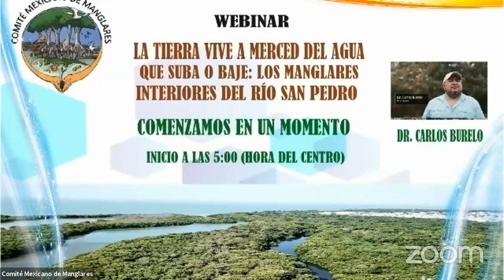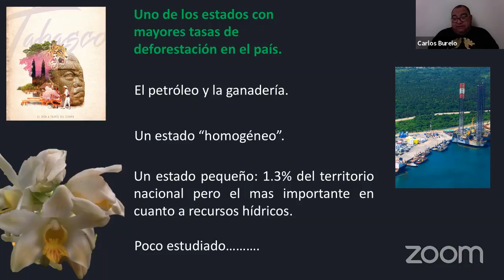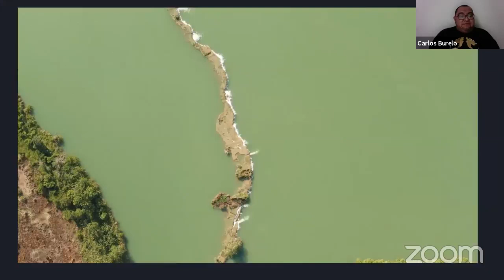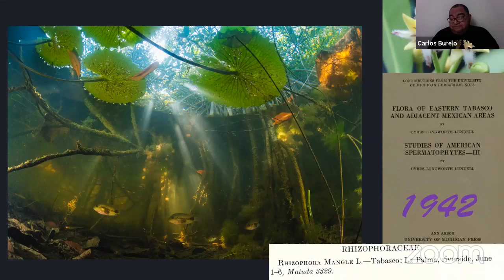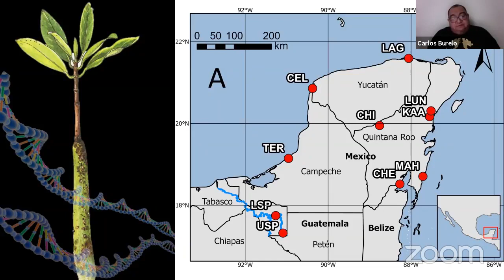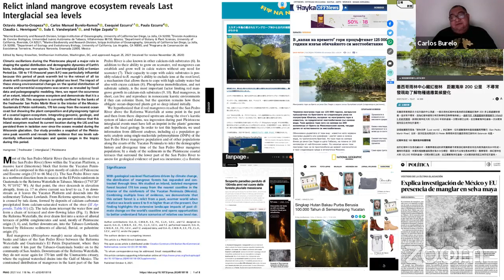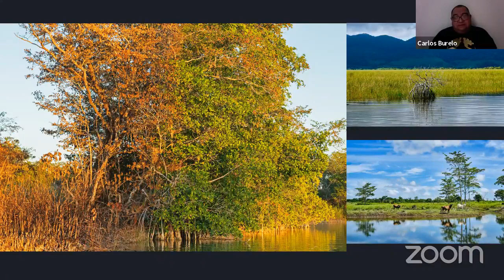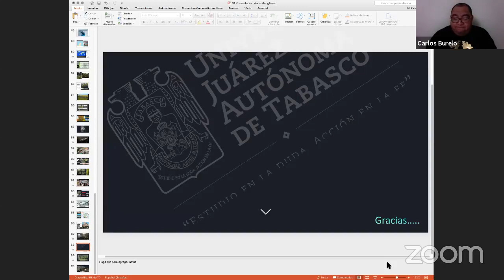Los manglares interiores de río San Pedro Mártir (Tabasco).